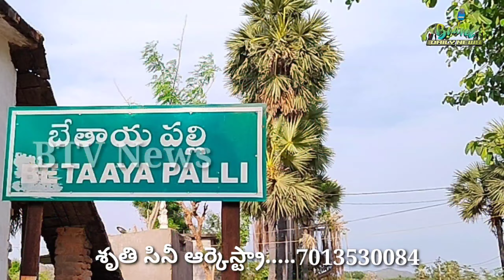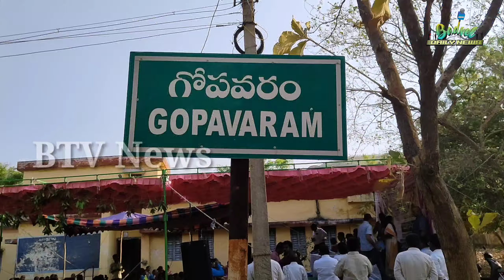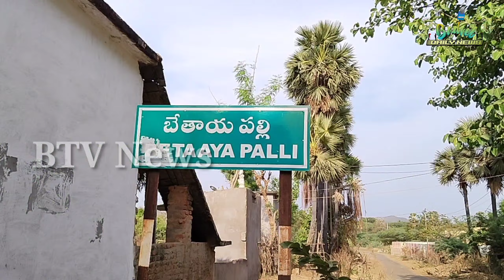సైబీరియన్ కొంగలుsiberian crane# special story on Siberian birds gopavaram kadapa#